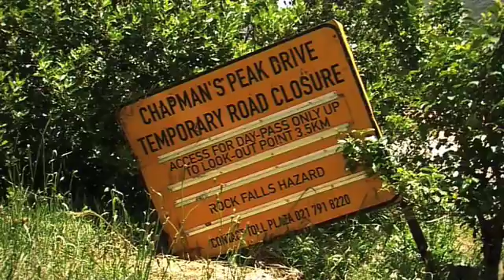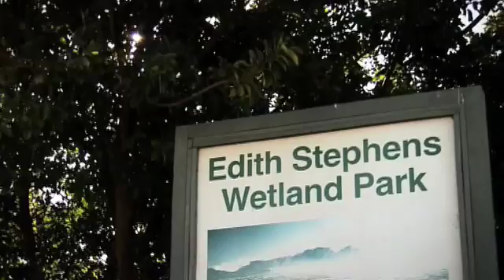Cape Town Biodiversity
Change TV presents the Nature of Biodiversity: We live on a planet rich with life however, rapid environmental changes typically cause extinctions. Of all species that have existed on this planet, 99.9% are now extinct. The current abundance of life on earth, including ourselves, is that lucky 0.1% that has survived ions of environmental change. Only through adaptation have the species alive today managed to cling to this rock we call home. A rich biodiversity is not only important from an ecological point of view it also ensures our health, economy and the food on our plate. The Western Cape is home to the Fynbos biome, one of the world's six floral kingdoms. This is the smallest and richest plant biodiversity area per unit. Table Mountain in Cape Town supports 2200 species which is more than the entire United Kingdom. Although the Fynbos comprises only 6% of the area of Southern Africa it has half the species on the subcontinent and in fact has almost 1 in 5 of all plant species in Africa. With such and extraordinary heritage to be proud of, we should protect and conserve this fragile system not only for our benefit but the benefit for future generations.